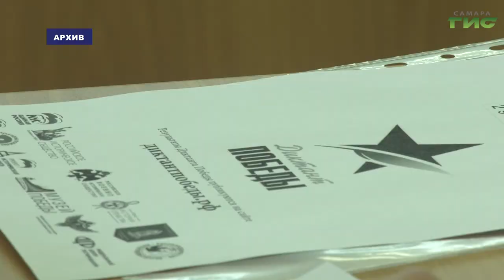В России и за рубежом пройдет "Диктант Победы"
3 сентября по всей России и за рубежом пройдет "Диктант Победы". Такой своего рода добровольный экзамен по истории появился в 2019 году в рамках федерального проекта "Историческая память" партии "Единая Россия". Участники "Диктанта Победы" выполняют 25 заданий. 20 вопросов на общую военно-историческую тематику и 5 - на региональную. Также часть заданий посвящена первому году Великой Отечественной войны и юбилею великих советских полководцев. Где в Самаре и регионе можно будет написать исторический диктант и сколько откроется площадок - узнал Михаил Ермоленко.